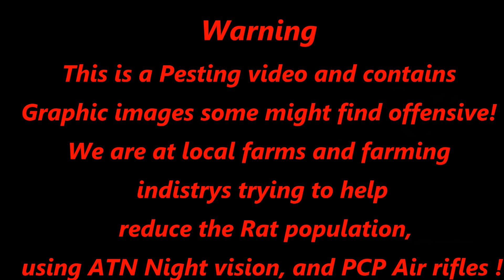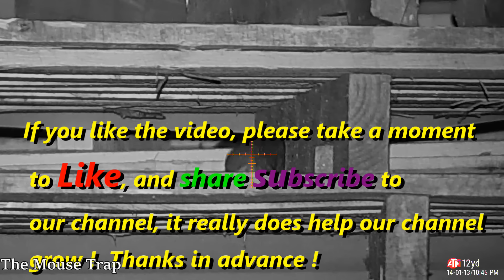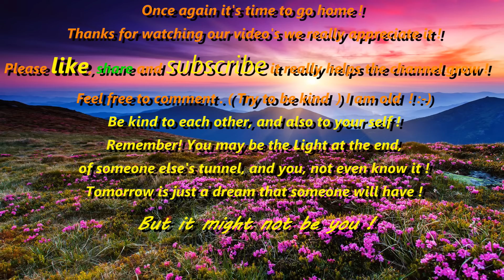More Mill Ratting With air Rifles and ATN 4KPRO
We are using night vision and pcp pellet rifles to exterminate or at least help control the rat population at a few select place .This IS A HUNTING VIDEO !!!
Rats do millions of dollars of damage every year, poison are ineffective and inhumane, rats will become immune to poison chemicals, they NEVER become immune to LEAD poison !
                                   There is NO  Animal abuse content:
   Content where a human maliciously mistreats an animal and causes it to experience distress outside of traditional or standard practices. Examples of traditional or standard practices include hunting or food preparation.
Content where a human unnecessarily puts an animal in poor conditions outside of traditional or standard practices. Examples of traditional or standard practices include hunting or food preparation.
Just in-case you are here by accident, or you are just curious, This is a hunting video, and as such does contain graphic images that some might find offensive ! The title of the page says it all !!s.